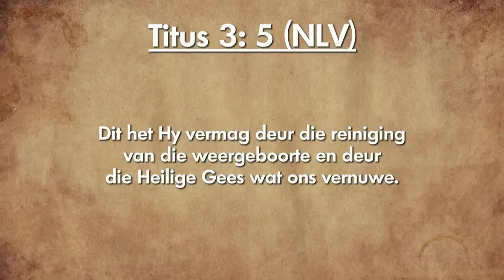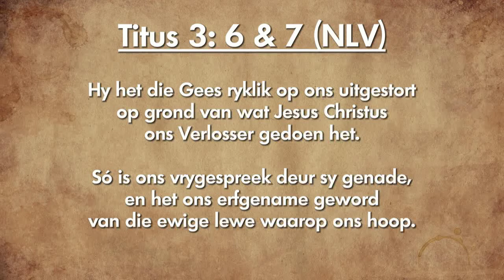Oordenking 31 Oktober 2018